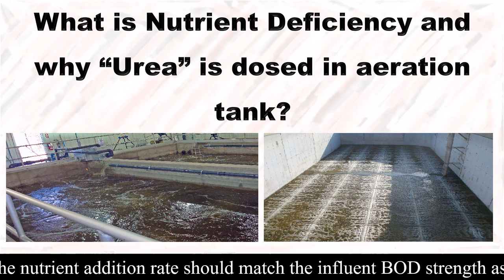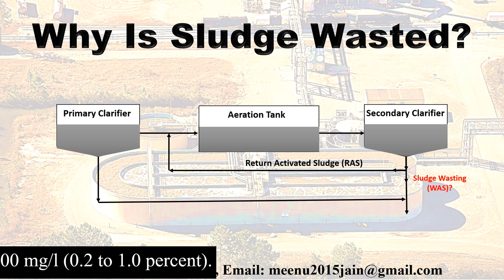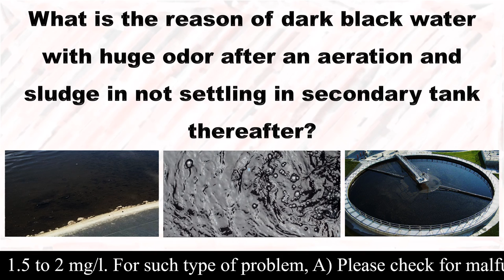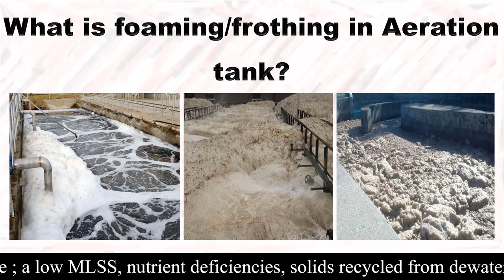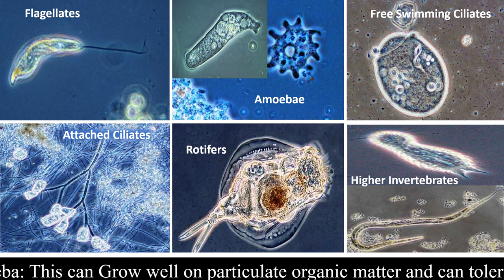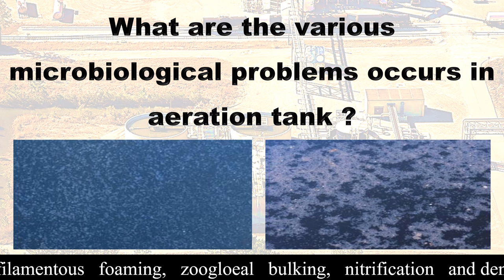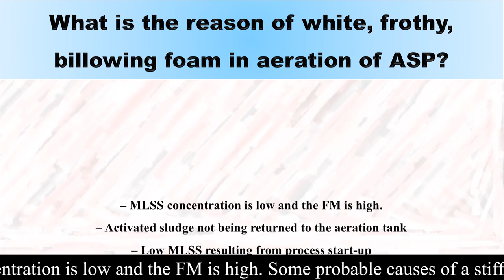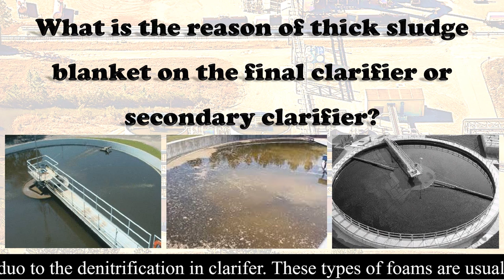10 Common Questions on Aeration Tank In Wastewater Treatment Plant || Interview Question wastewater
10 Common Questions on Aeration Tank In Wastewater Treatment Plant. Why “Urea” is dosed in aeration tank? Why Is Sludge Wasted? What is the reason for dark black water? What is foaming/frothing in the Aeration tank?

Please share and follow my "Facebook Group and Page";